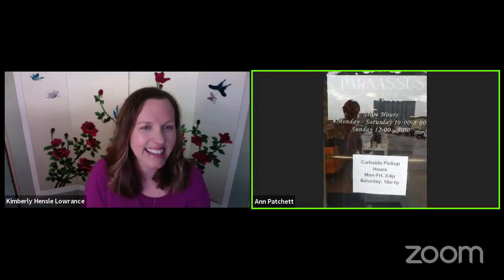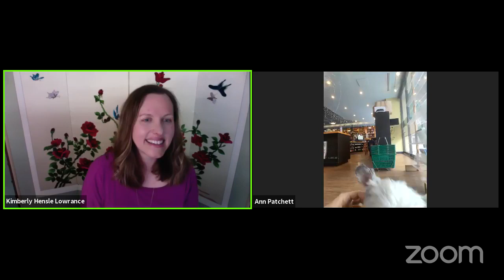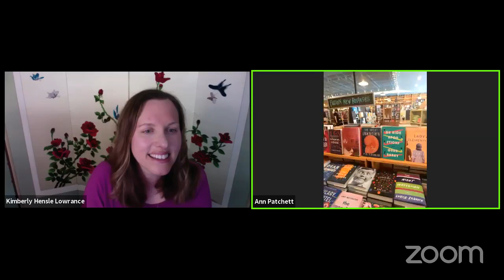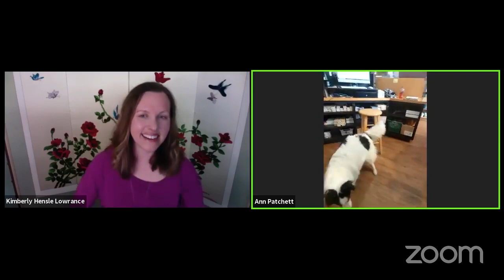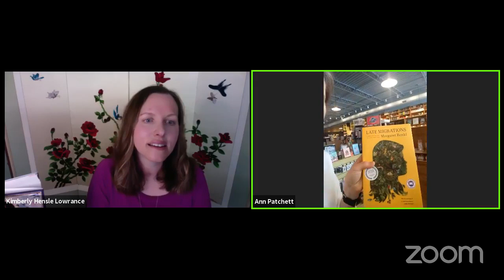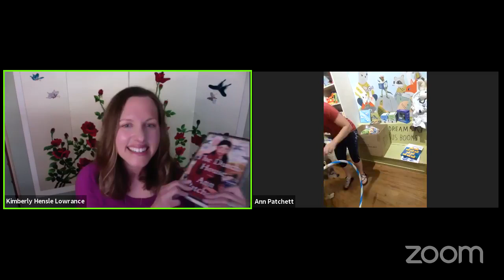Authors Love Bookstores - Ann Patchett and Parnassus Books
Ann Patchett  discusses her favorite bookstore Parnassus Books with Kimberly Hensle Lowrence on this Authors Love Bookstores.

We stream all of our interviews live on our Facebook page, which you can find